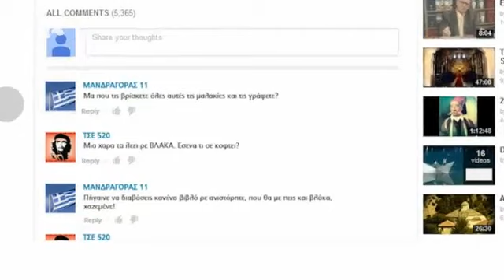Από άλλο ανέκδοτο (2014) E1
Ο Τοτός, ο Μπόμπος και η Αννούλα, μπλέκουν σε απίστευτες περιπέτειες και δοκιμάζουντις δυνάμεις τους αλλά και τα νεύρα των άλλων.